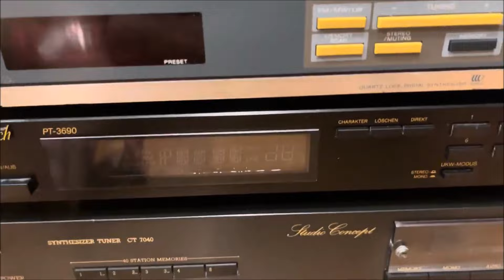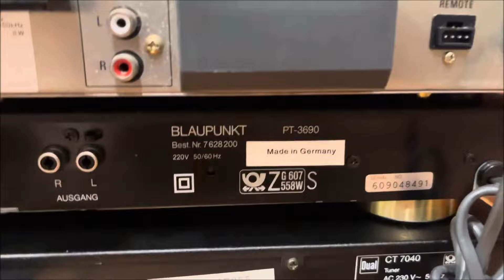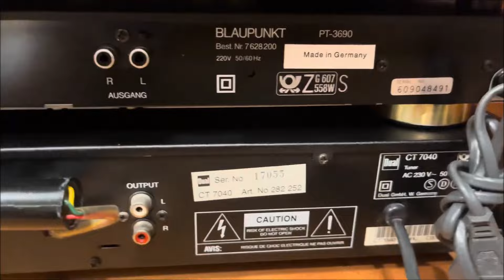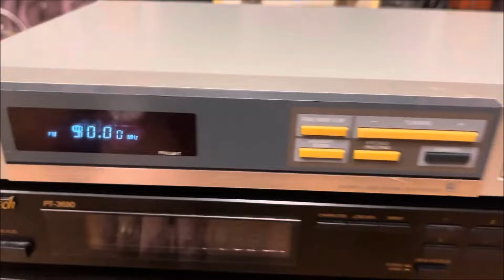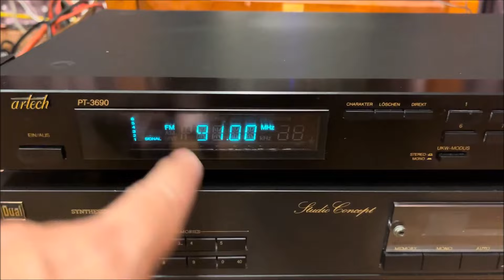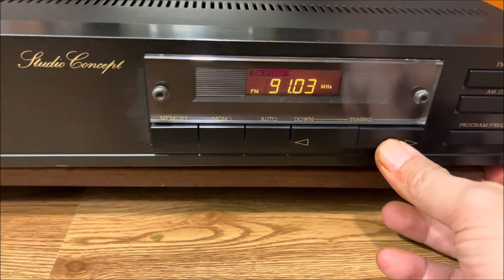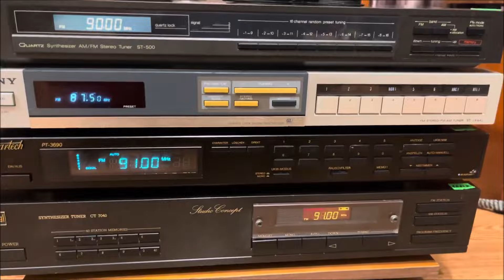đồng giá:500k/1c_Đầu Radio từ Châu Âu cực chất,đẹp xuất sắc❌ ĐÃ BÁN HẾT❌